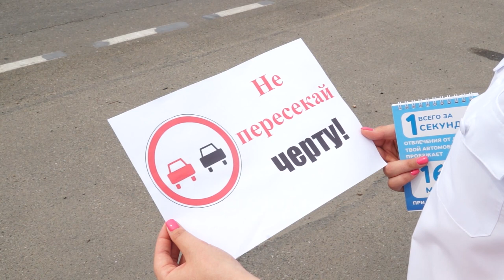03-08-2023 г ГАИ Акция ВСТРЕЧНАЯ ПОЛОСА